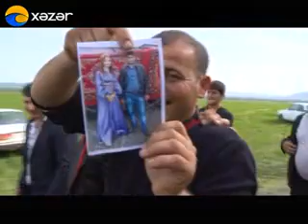Ənənə Boğçası - Qəbələ - 3- cü hissə ( 07.06.2014 )